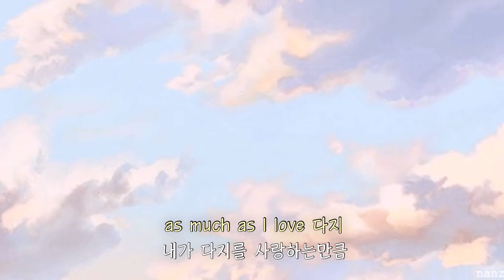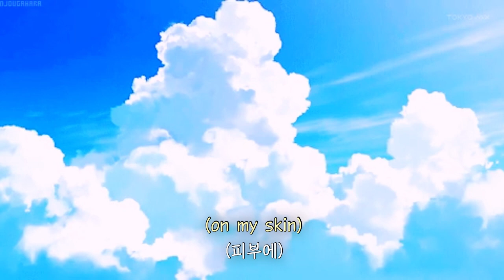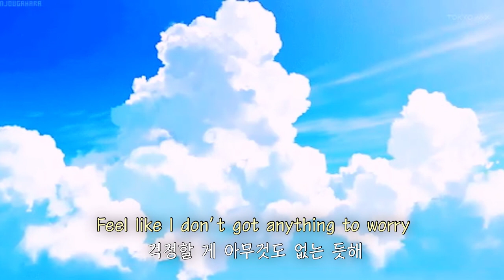즐거움으로 가득찬 삶🎠, let’s play tug - heyden [가사/해석]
영어 공부하면서 운영하는 채널입니다 :)